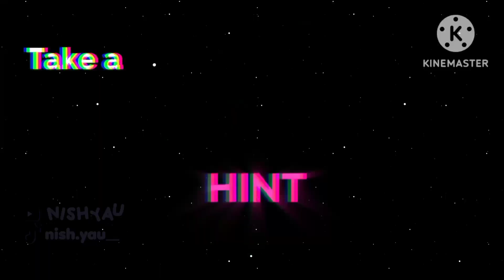[💖] TAKE A HINT || Sans AUs || meme (?) || TikTok trend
!! NOTE !!

- If inspired give credits

[☁︎]. 𝑴𝒆𝒔𝒔𝒂𝒈𝒆 -:

THIS TOOK ME 8 HOURS AND I'M NOT EVEN PROUD OF IT 😭😭

overprotective Nightmare = ✨ perfection ✨

༄ Apps I use -:
- Gacha neon
- Kinemaster (Killer's dialogue)
- Ibispaint X
- Alight Motion

✫ My Au's -:
- [💖] Main Au
- [🍁] Multi-Au
- [✨] Ran-Au

♪ Characters used -:
- Nightmare!Sans
- Killer!Sans
- Dream!Sans
- Cross!Sans

♡︎ Ships -:
- Cream (Cross X Dream

       ★ ᴇɴᴅ.